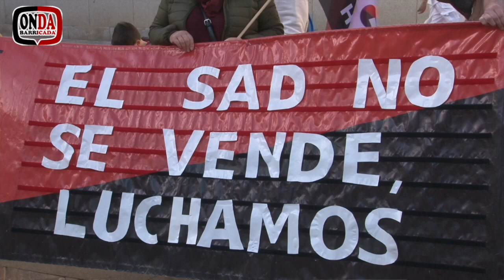Onda Barricada 156: El SAD de Andalucía se moviliza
El SAD de Andalucía se moviliza. Lo han decidido en Antequera, lugar al que Onda Barricada se ha trasladado para recoger cuáles serán las movilizaciones y sus reivindicaciones, que podrás escuchar en este numero especial del Onda Barricada.

Les deseamos mucho éxito en todo lo que van a desarrollar, y por supuesto animamos desde este programa a que todas las trabajadoras y trabajadores se movilicen para lograr los objetivos. Para ello ponemos nuestro granito de arena con este vídeo que deseamos, como siempre, que compartas y que si te gusta nuestra labor le des a me gusta y te suscribas a nuestro canal en Telegram